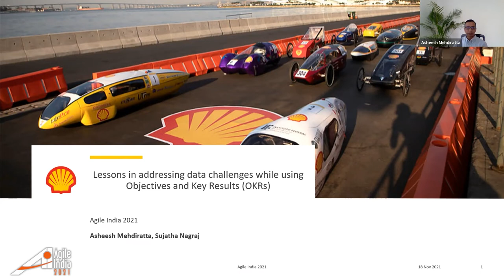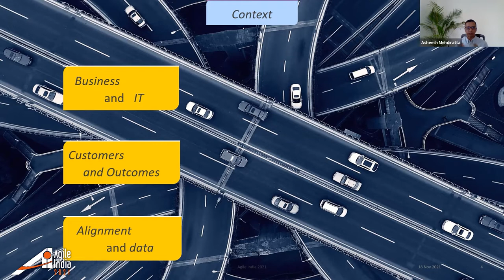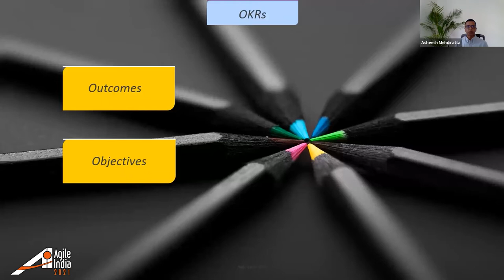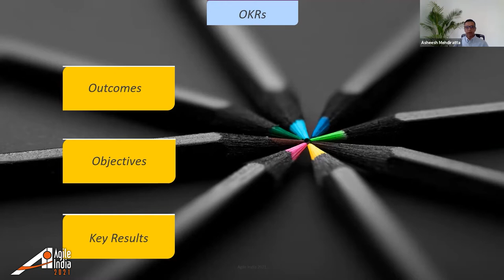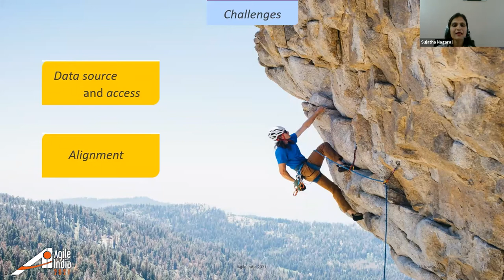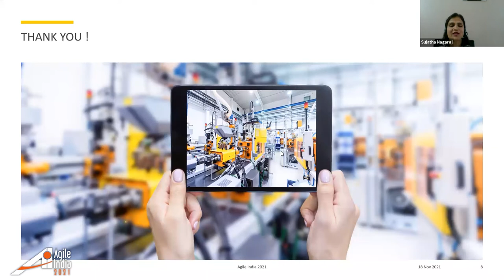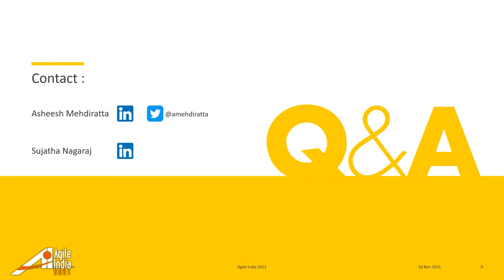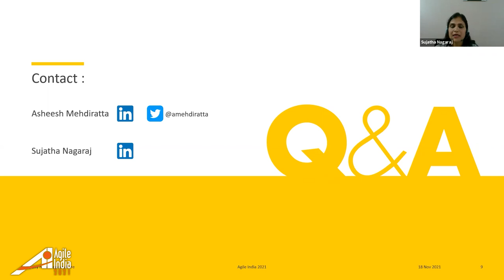Lessons in addressing data challenges while using OKRs by Asheesh & Sujatha AgileIndia 2021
- Do you know your business goals?  and is IT aligned?
- How are you addressing data challenges (source, quality etc) for measuring
Key Results?
- What experiments you can run to make data as a first-class citizen?
- How do you use this data (Key Results) to enhance the collaboration among teams, solve interdependencies and unify competing approaches?

Hence organizations are exploring different approaches for goal setting to track the extent to which the investment is achieving the value intended and improve the business outcomes.

In this session, we will take you through our journey and experiences by explaining the essence of OKR framework ,our lessons learnt while addressing data challenges, the experiments to get the right quality data for obtaining the Key Results and how it helped to achieve clear alignment between IT and business teams.

Come and join our session to learn from our experiences and pitfalls.